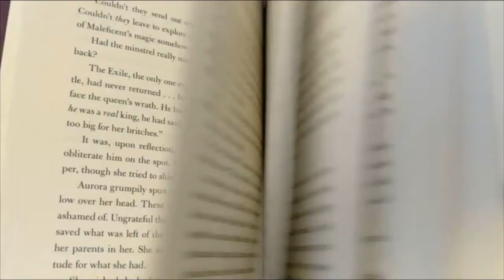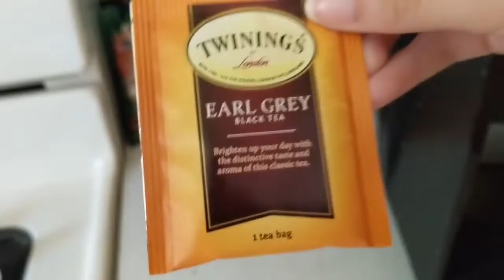Reading Rush 2020 Vlog Day 1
In this video, I complete the three video challenges. So I am gonna try and be on top of the filming and uploading for this readathon. But as the video points out that does not mean I was on top of the actual reading part of the readathon.